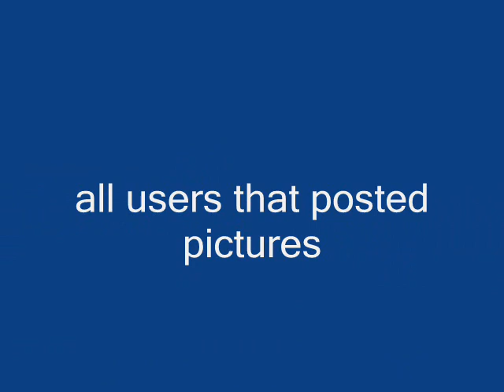pictures of chainsaws